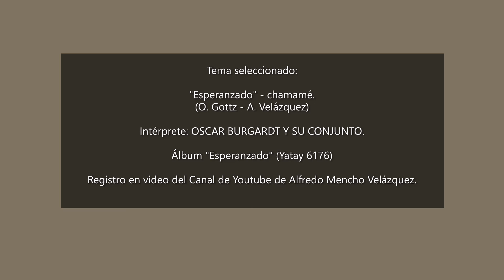Entrevista con OSCAR BURGARDT - CACHENCHO DE BRONCE - Federal 2012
OSCAR BURGARDT.

Acordeonista, autor y compositor Oscar Raúl Gottz, artísticamente “Oscar Burgardt” nació en “Santa Anita”, Departamento Concepción del Uruguay (Entre Ríos) el 16 de Julio de 1962.
Descendiente de “alemanes del Volga”, se crio en un ambiente rural donde se inició en forma intuitiva en la ejecución de acordeón de 2 hileras en su niñez, ejecutando chamame y música de sus raíces.
Luego de presentaciones en fiestas escolares y familiares, en el año 1979 forma su primer conjunto, acompañado de Luciano Vera, Ernesto Gerber, Juan Carlos Becker y Armando Barreto, formación con la que realiza presentaciones en pistas y festivales de la región y con la que graba su primer disco en formato vinilo de “larga duración” titulado “Al mejor estilo entrerriano”, editado por el sello “Selton”.
Su extensa discografía se completa con otros 22 discos, para sellos como “Mencho”, “Graf”, “M y M” y “Yatay” (entre otros) donde estuvo acompañado de músicos como Abelardo Sánchez, Carlos Maidana, Carlos Velázquez, Roberto Torres, Beto Juárez, Martín Pérez, Nicolás Ramírez, Patricio Brítez y el cantante y guitarrista Alfredo “Mencho” Velázquez, que lo acompaña desde el año 1980.
En el año 1992 se radicó en la provincia de San Luis desde donde continúa su carrera artística, lo que no fue obstáculo para ser uno de los principales promotores del “Festival de la Polca Alemana y el Chamame”, que se realiza en su aldea natal “Santa Anita”.
Permanente animador de los principales festivales del litoral, en el año 2012 recibió por su trayectoria el máximo galardón que otorga el “Festival del Chamame del Norte Entrerriano” de Federal (Entre Ríos), el “Cachencho de Bronce”.
En la faz autoral, llevan la firma de Burgardt obras como “Te recuerdo Santa Anita”, “Marca sol”, “Camino musiquero”, “A la gente de mi pago”, “Tirando el lazo”, “Costero del Gualeguay”, “Solo soy chamamecero”, “El cencerro”, “Llegando a Federal” y “La vuelta de un entrerriano”, entre cerca de 100 composiciones registradas,
Oscar Burgardt está radicado en San Miguel (Buenos Aires) dedicado a su carrera artística.

Parte del ciclo de entrevistas que, en el contexto del Festival Nacional del Norte Entrerriano en Federal (ER), he ido compilando entre los años 2000 y 2020 bajo la denominación de "Palabra de Chamamé" y que incluye testimonios de músicos, poetas, escritores, bailarines y otros gestores culturales que auspician la difusión y jerarquización de la cultura guaraní. He brindado a los archivos el formato de video con desigual calidad de imagen y sonido, esperando que este material sea de utilidad testimonial a través del uso libre, con el sólo compromiso de citar la fuente.

Nota del responsable del canal:
Las entrevistas no persiguen ningún fin de lucro ni garantizan calidad profesional, no obstante son de libre difusión y circulación. La música y videos utilizados han sido tomados de Internet y este canal no ejerce lucro alguno sobre dicho material.